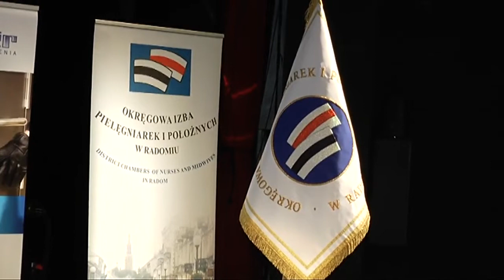Radomskie pielęgniarki obchodziły swoje święto